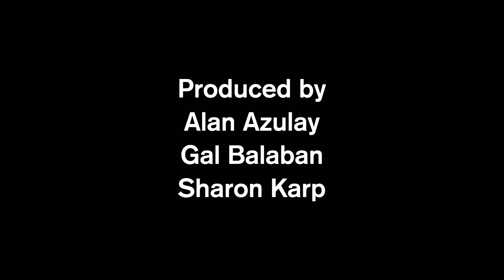Masquerade - Short Film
A group of young adult friends meets up at one of their houses for their annual game night, along with one of the friends who's a newcomer in the group. However, the evening goes unexpectedly awry when one of them mysteriously turns up dead.

Written and Directed by Gal Balaban
Produced by Alan Azulay, Gal Balaban and Sharon Karp
Story by Alan Azulay and Gal Balaban
Edited by Alan Azulay
Director of Photography: Vitali Agronov
Sound by Nur Stadler
Special Thanks to Uri Bar-On and Eyal Rob

Cast:
Gal Frey as Adam
Orian Zaphir as Claire
Keren Dekel as Elle
Nadav Tzarfati as Theo
and Alan Azulay as Marcus

"Masquerade" was selected as part of Lift-Off Global Network's First-Time Filmmaker Sessions and will screen as part of the showcase in July 2023.